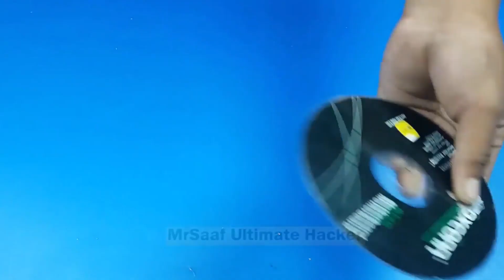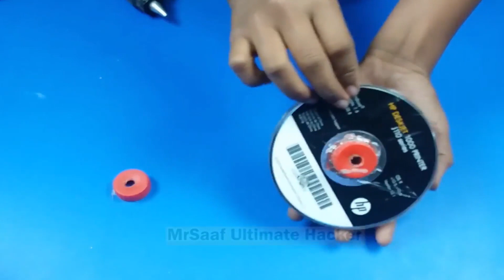School Science Projects by MrSaaf Ultimate Hacker (Top 5)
⭕Project 1: Earthquake Alarm
It's an attractive project for the school science fair or exhibition. If you will make this project for your school, I think you will get the first prize. This earthquake alarm cannot predict the earthquake but can warn or notify you while the earthquake is happening.

⭕Project 2: Hydraulic Lift
It's another awesome science project. You can make your own simple DIY Hydraulic lift and test Pascal's law using the syringe.

⭕Project 3: Rain Alarm School Project
Rain Alarm Project is a simple but very useful project that detects Rain (Rain Water) and automatically triggers an alarm or buzzer. Water is a basic need in everyone’s life. Saving water and the proper usage of water is very important. Here is an easy project which will give the alarm when there is rain, so that we can make some actions for rainwater harvesting.

⭕Project 4: DIY Electric Generator
Generating energy to charge and power devices or household appliances for free is the ultimate dream of many. Here is an idea of how to achieve this at home. It also an awesome school science project.

⭕Project 5: Free Energy
Some simple steps you should be able to make a fully functioning cell phone charger that uses the energy generated from your bicycle.

And turn on post notification by clicking the bell icon ?? next to the Subscribe button so that you will get notified as soon as I upload a new video for you friends.